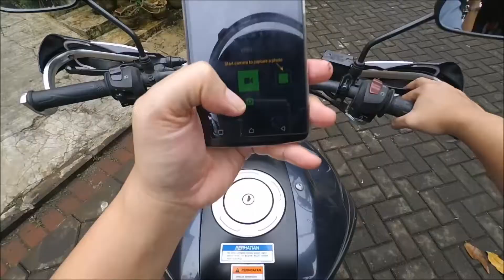Intro1 Nafarel Motovlog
Iseng2 ikutan bikin intro u video motovlog